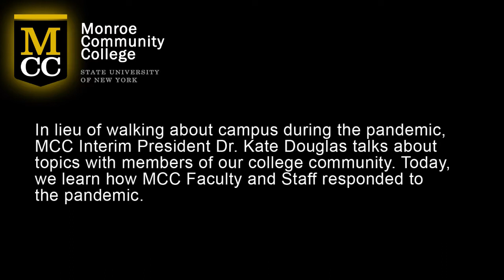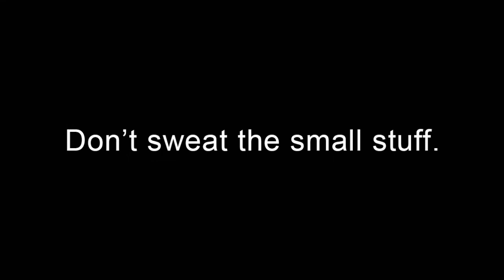Talkabout with Dr Kate Responding to the Pandemic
After one year of educating students remotely, MCC faculty and staff reflect on the resiliency of MCC students and the pandemic’s impact on the college community.